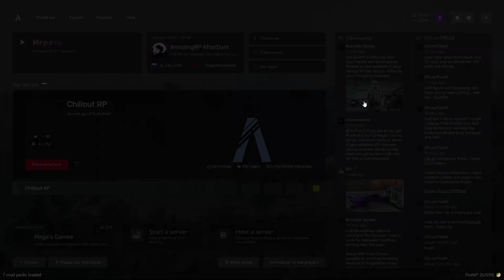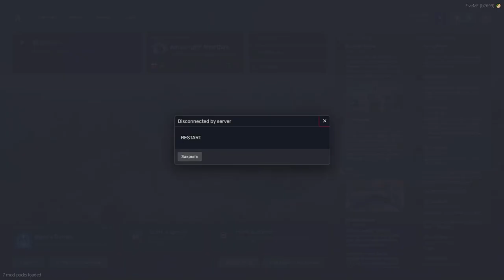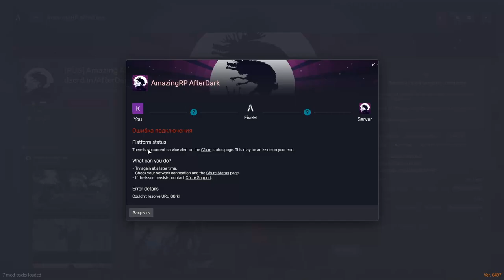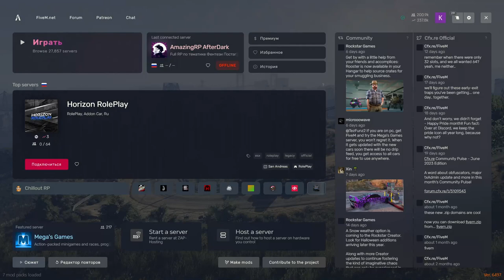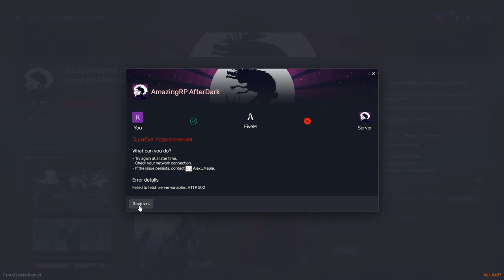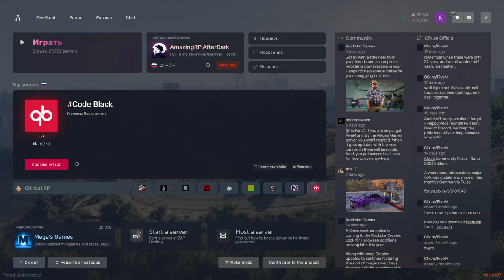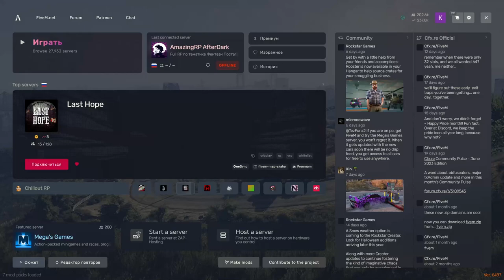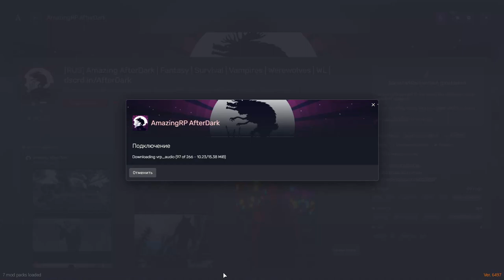🩸🔪Amazing After Dark Vanessa Valentine: стекло🩸🔪